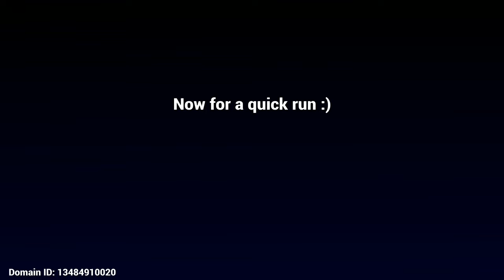Divine Ingenuity Event (Pseudo-Serenitea Pot): Unknown City Ruins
Title: [Divine Ingenuity] Unknown City Ruins
Content: Low Difficulty, Obstacle Course
Game Server: America
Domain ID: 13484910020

Filled with ruined buildings and crumbling walkways, The Unknown City Ruins linger for any bored adventurers to explore.

Enjoying creation mode for the Divine Ingenuity event. Hopeful for a similar block or axis system for the teapot one day :3

Divine Ingenuity Event duration: 3/2/22 - 3/21/22